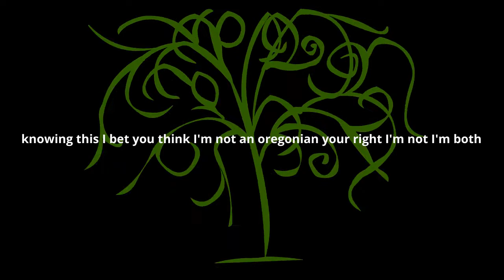Breannas sense of place video